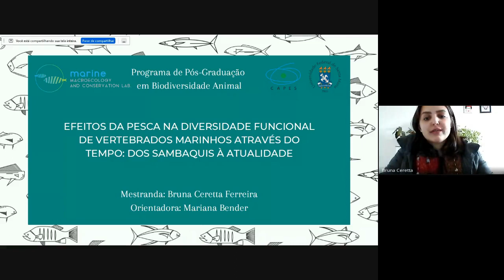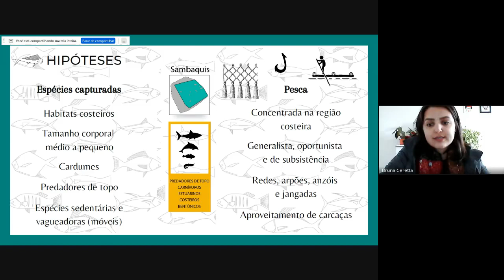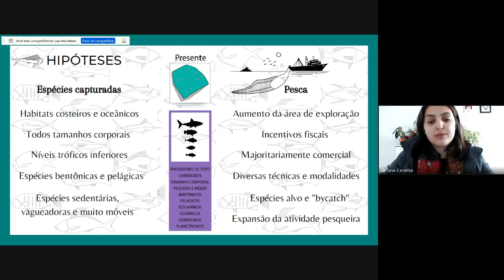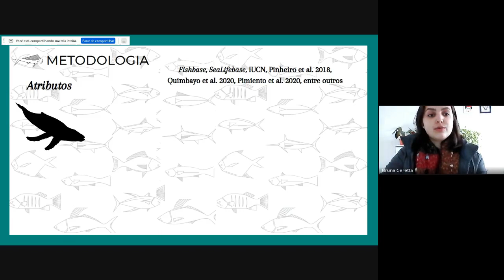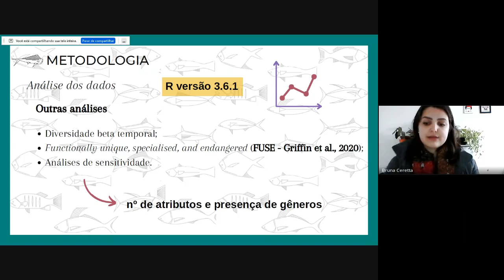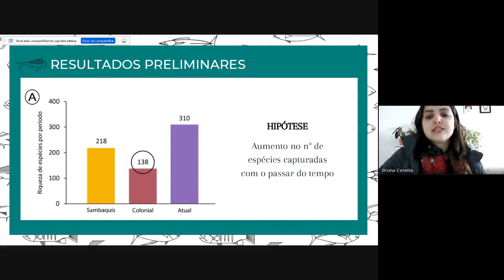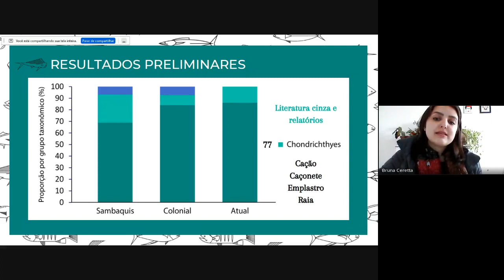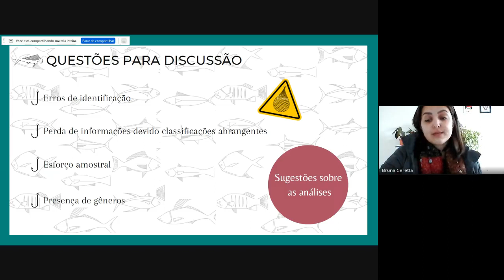Efeitos da pesca na diversidade funcional de vertebrados marinhos através do tempo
Seminário "Efeitos da pesca na diversidade funcional de vertebrados marinhos através do tempo: dos sambaquis à atualidade" apresentado pela mestranda Bruna Ceretta Ferreira, sob orientação da Dra. Mariana Bender.